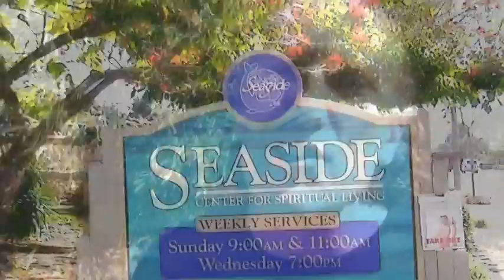Garden Space at Seaside! Encinitas' Seaside Center for Spiritual Living has Garden Space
Hey Encinitas! San Diego Churches do a lot for their community but leave it to Seaside in Encinitas to GROW our community!  Watch this brief video as Dr. Christian Sorensen announces the new "Eden of Seaside" garden program.